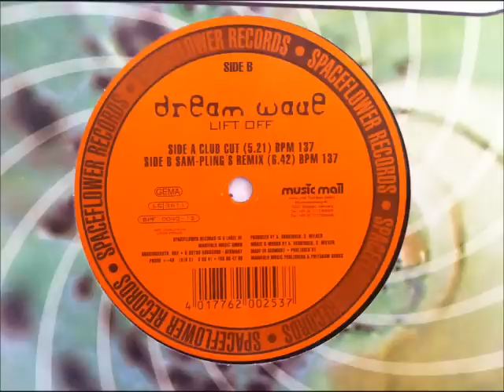Dream Wave - Lift Off (Sam-Pling's Remix)